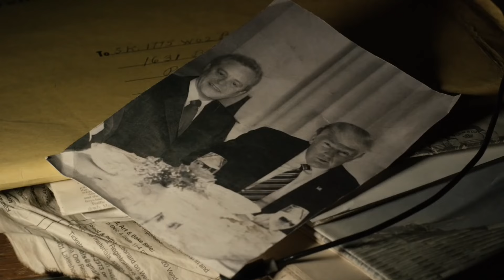Top 10 best Hollywood Action Adventure & Sci-fi Movies On Youtube| Hindi Hollywood movies on YouTube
Tittle:- Top 10 best Hollywood Action Adventure & Sci-fi Movies On Youtube| Hindi Hollywood movies on YouTube

TOPICS THAT WE COVER:
top 10 best hollywood movies on youtube
top 10 best hollywood hindi dubbed movies available on youtube
Top 10 Hollywood Movies On Youtube in Hindi dubbed

Top 10 new Hollywood Movies On Youtube in Hindi
new hollywood movie on youtube in hindi
free hollywood Movies On YouTube
new hollywood Movies on YouTube
best action adventure movies

COVER TOPIC ;
‧ new hindi dubbed movies uploaded on youtube
‧ new hollywood hindi dubbed movies on youtube
‧ new hindi dubbed movies 2023 available on youtube
‧ new Hollywood Movies Available On Youtube
‧ new Hollywood Movies 2023 Available On Youtube
‧ Top 10 Best Hollywood Movies On Youtube in Hindi
‧ Top 10 hollywood movie available on youtube in

latest hollywood movies
best advanture movies on youtube
new hollywood movies available on youtube in hindi
New Hollywood Movies 2022 Available On Youtube
HollyWorld
hollywood movie hindi dubbed
holly world

All the movies featured in this video are available on YouTube from verified sources. We do not claim any ownership or rights to these films. If you enjoy any of the movies, please support the creators by watching them on official channels and platforms.

Now, let's embark on this cinematic journey together! Your support means the world to us, and we can't wait to share these thrilling experiences with you.